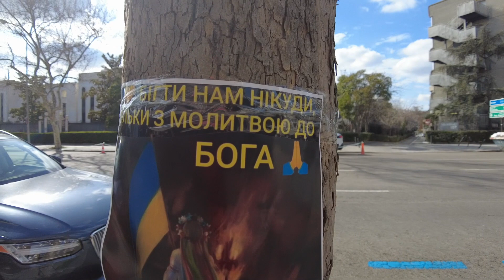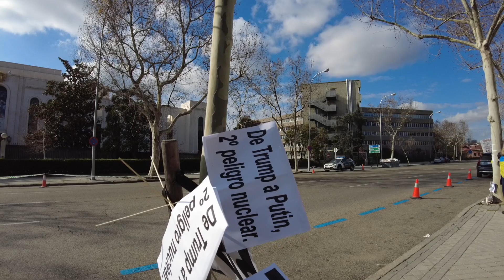Guerra sin cuartel en Ucrania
Tras la invasión de Ucrania por parte del ejército ruso el jueves pasado, la guerra se ha complicado para los invasores. Los ucranianos están resistiendo mucho más y mejor de lo que esperaba el Kremlin. En estos momentos se combate en Kiev y en Járkov. Están todos los escenarios abiertos, pero todos son malos para el inquilino del Kremlin.

Encuentra mis libros en: